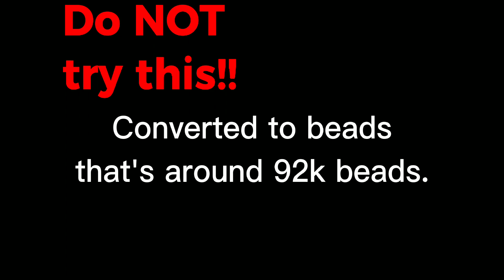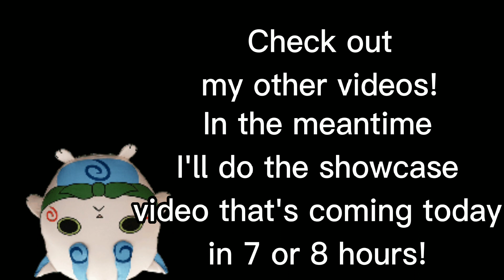WANPAN Whitetail godly in coop with celtie and esterielle in World Flipper! + 100 subspecial|KomaBro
You can use the maltet instead of the parashu if you want.

When I get shult I'll do a similar video about it very soon!

Please give me feedback on what things I should make better! (if it's about the perspectives and stuff, please add me on discord KomaBro123# 5643)

please join his server, without him I wouldn't have known World Flipper, give it a try!

In 7 hours there'll come a video about the showcase that's coming tomorrow!

so sorry I couldn't upload any videos for a week.
Finally got a great time attack score, it's 20.48!

editing program used: CapCut